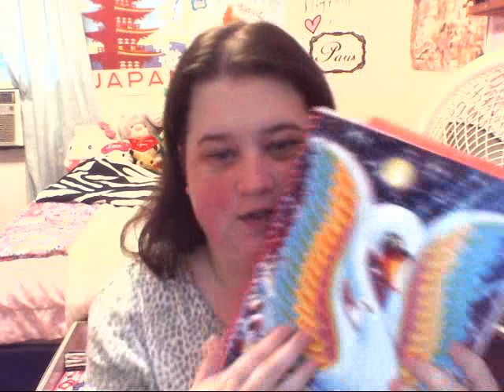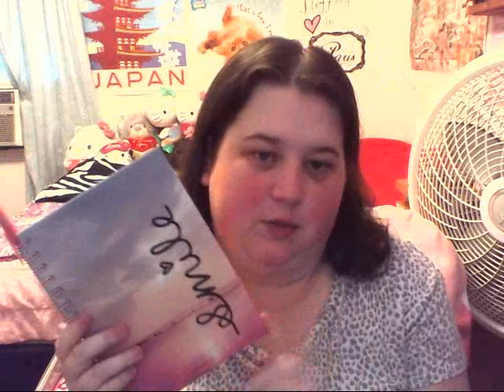Favorite Completed Journals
Hope you guys enjoy this type of video. I have had a few ask me what my favorite ones are that I have completed so I just thought to do a vid on it.